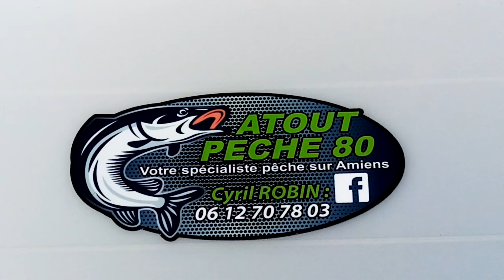COUP / FEEDER, le "BOOST ATOMIC" un ATOUT pour BOOSTER son amorce!!!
Comme promis, "MY FISHING 80" vous offre un nouveau "TUTO RECETTE", pour BOOSTER votre amorce.

La recette du "BOOST ATOMIC", développé pendant l'année 2023, vous est OFFERTE.

Un additif à utiliser, en petite quantité, dans l'amorce pour "BOOSTER" son efficacité.

Un "TUTO RECETTE" COMPLET, à la portée de TOUS et facile à réaliser.

Il fallait y penser, une fois de plus "Yann" de "MY FISHING 80" L' A FAIT!

Encore une recette "économique" pour PÊCHER SANS SE RUINER.

Une vidéo réalisée dans la bonne humeur habituelle, avec toujours une touche d'humour.

A vous la "GROSSE BOURRICHE", gardons, brèmes, tanches, carpes et autres ne résisterons pas.

GARDEZ LA PÊCHE ET AMUSEZ VOUS BIEN!!!

BON VISIONNAGE.